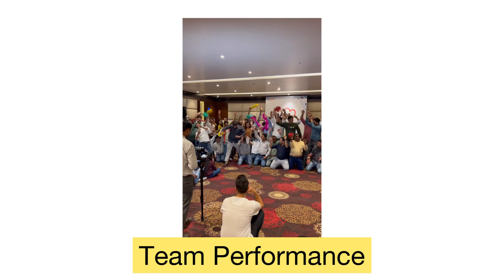Team Building Session for Growindigo